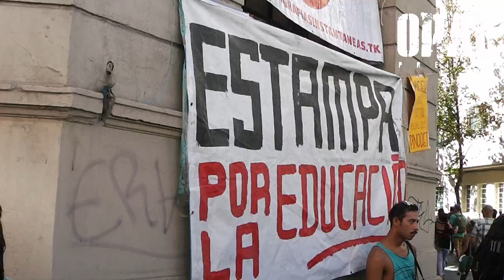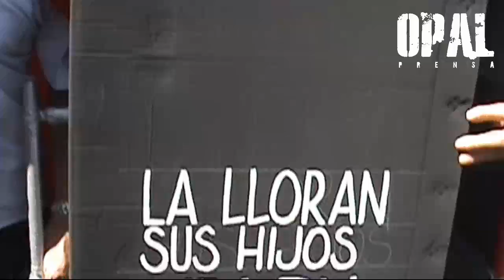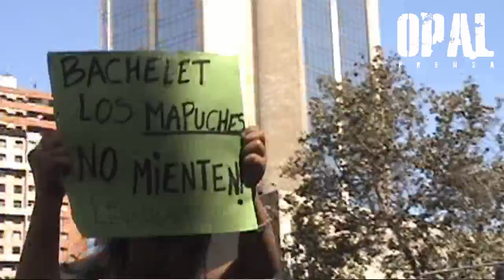Chile: Primera marcha en Gobierno de Michelle Bachelet es reprimida por Carabineros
Lo que otros callan por temor o por conveniencias

Miles de chilenos se manifestaron en las calles de Santiago con un heterogéneo pliego de peticiones, que fueron desde una nueva Constitución, a un medio ambiente libre de contaminación, aborto terapéutico y matrimonio homosexual, entre otras, en la primera marcha bajo el gobierno de la "socialista" Michelle Bachelet.

Violento actuar de la militarizada policía chilena obligaron a finalizar anticipadamente el acto y la masiva "Marcha de todas las marchas" en Santiago.